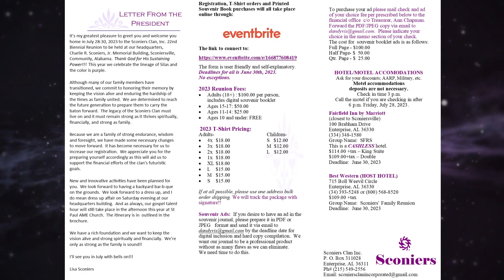22nd Reunion Info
Short information video for the 22nd Biennial Sconiers Clan Reunion